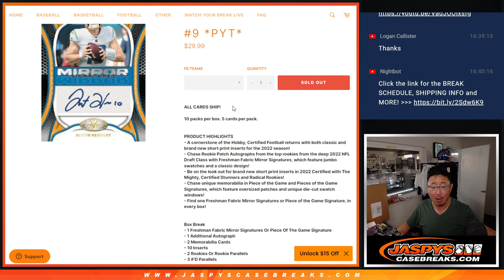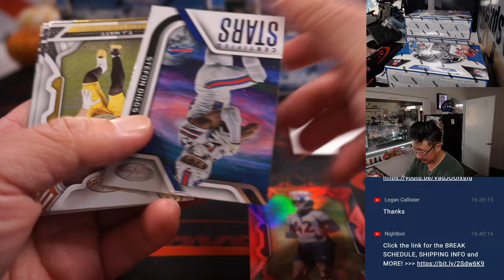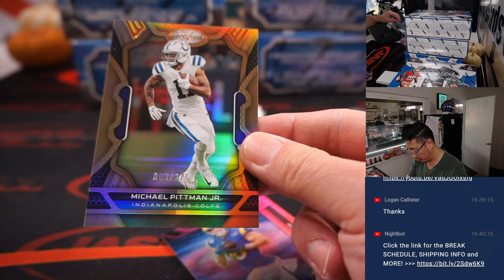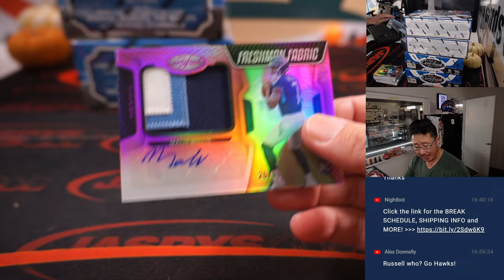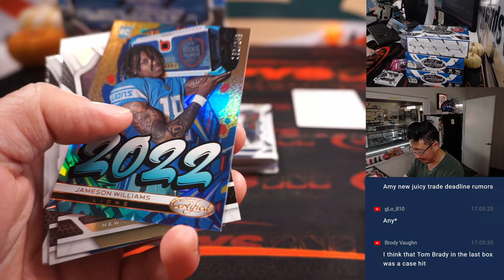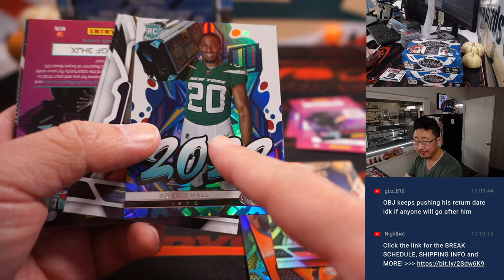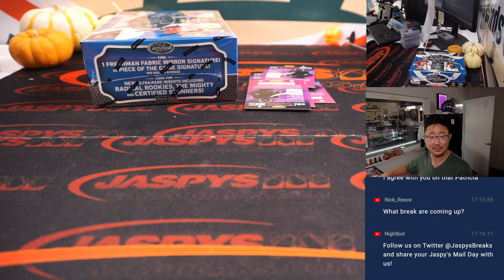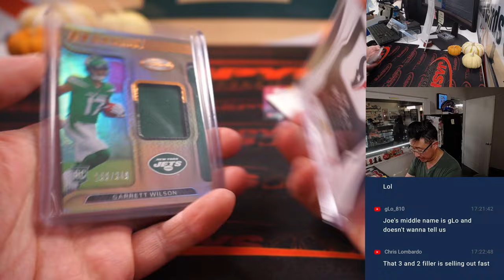Tu, 10.25.22 ~ 2022 PANINI CERTIFIED FOOTBALL 8-BOX BREAK #9 *PYT*